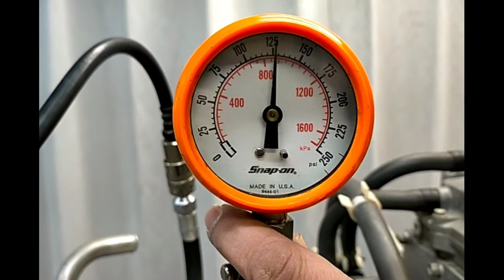YAMAHA VX110 Deluxe '05 OEM ENGINE Used [Y147-000]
ヤマハ VX110 Deluxe 2005年モデル 純正 エンジン  [Y147-000]